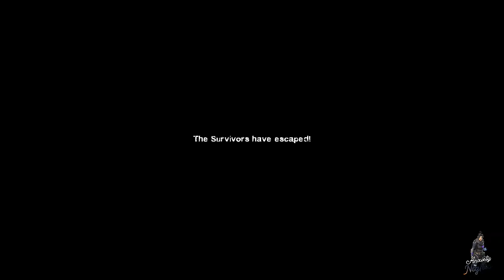Left 4 Dead 2 Back to School Chapter 1-6 (Normal)